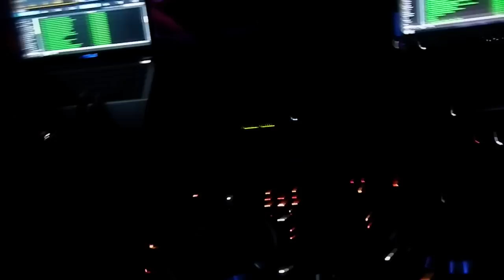Cartoons Bar n Grill springfield mo. latin night . Dj Ramon Parga - Dj Christian Guerrero - Mc Panna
miercoles 21 de diciembre en cartoons bar n grill UnitySound[-_-]b en la casa ..